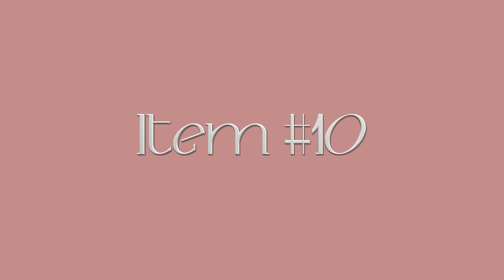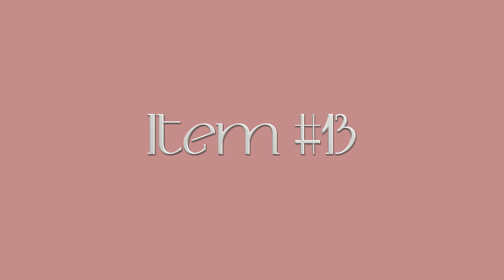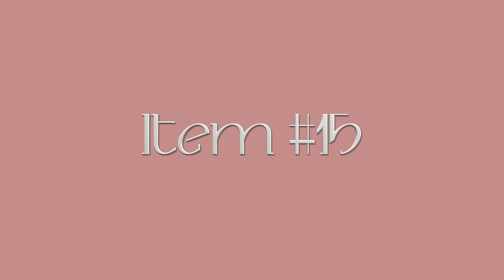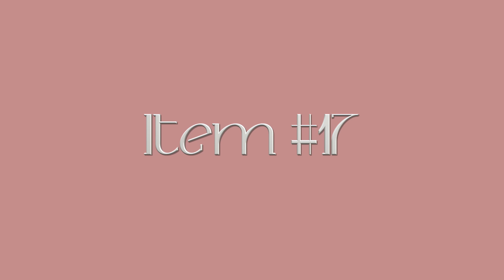20가지 아이템 하울 | 런던가서 산 것들🇬🇧 & 코덕의 하울 (세포라, 로드샵)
안녕하세요 여러분! 써니입니당 :3

우선 새해 복 많이 받으세요 여러분! 해삐 해삐 설날입니당~~~
사랑하는 사람들과 즐거운 연휴되시길 바래용!!! ♥️

오늘은 그냥 제가 산 20가지 아이템들을 보여드리는 영상을 준비해보았습니당 :D
편하게 그냥 틀어놓고 볼 수 있는 영상을 찍고싶었어요! 약간 asmr 재질로다가...
런던에서 산 여러가지 물건들과 최근에 세포라와 홀리카홀리카에서 산 화장품들도 보여드립니당 히히히

재밌게 봐주시고 다음에도 이런 잔잔한 하울 영상도 또 가져와보겠습니다!
그럼 다음 영상에서 만나요 햇빛팸 안뇽